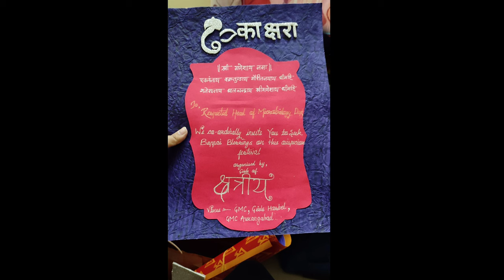"GANESH FEST"preps begin/Medical college vlogs/GMC Aurangabad /NEET 2023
Hi this is Sonam Ghule😊, currently studying at Government medical college, aurangabad also known as GHATI 👨‍⚕
this is my journey, come along and be a part of it
I'm sure you would enjoy
love love❤❤

Government Medical College, Aurangabad is a medical school affiliated to the Maharashtra University of Health Sciences (MUHS), Nashik.[2] The College is recognized by the Medical Council of India (MCI), New Delhi for medical education in India.[3] It was founded in 1956. At present, the college accepts 200 students per year for the undergraduate course MBBS and around 127 students per year for the various postgraduate courses.[4]

Government Medical College, Aurangabad
Government Medical College, Aurangabad logo.png
Motto
Selfless service
Type
Education and research institution
Established
1956
Endowment
Government Funded
Dean
K. A. Yelikar[1]
Undergraduates
200 per year
Postgraduates
127 per year
Location
Aurangabad, Maharashtra, India
MUHS,Nashik
The college was established on 15 August 1956, on the occasion of the 10th independence day of India. The college was started with 50 undergraduate students in a small Nizam Bungalow in the cantonment area of the city, while infectious, obstetrics & ophthalmology wards were located at Amkhas in the other part of the city. The foundation stone for the present main building of the medical college was laid down by then chief minister of Bombay State, Yashwantrao Chavan, in presence of Swami Ramanand Teerth, on 27 October 1957. The building was inaugurated by Sushila Nayyar, then Minister of Health, Government of India, on 20 June 1964. Various other buildings were added to the campus over a period of time. For initial few batches, after completing the first year in the college students had to go to Government Medical College, Nagpur, to complete their second and final year of MBBS curriculum.

The admission strength of college was subsequently increased to 100 undergraduate students per year and now it is allowed to take 200 MBBS students per year. Similarly, post graduation seats were added to various departments of the college; the current intake capacity is 127 post graduate students per year.[5] The college & hospital complex now consists agglomeration of 30 buildings spread over 99 acres. The hospital of the college started with 300 beds in a small Nizam Bungalow in 1960 is now equipped with 1170 beds distributed across various departments and wards.[6][7]

The college has been providing medicinal services to the people of Marathwada region and surrounding districts of Vidarbha and Khandesh regions round the clock for the last 57 years.